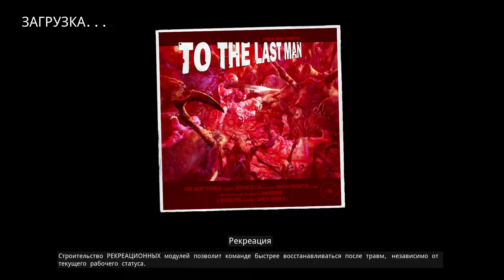Genesis Alpha ч35 Немного укрепим корабль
Ну чтож подошло время рассказать про игру, начитался я всякого игра скучная однообразная, выполняеш одни и теже действия (В принципе такое в любой игре), коментарий был интеерсный в игре капитан бегает как ошалелый - не бегай, это космос тут должны быть люди высшей профподготовки.
Что игра дает игроку -
1. Модульное строительство корабля базы.
2. Высадка и исследование враждебных планет пусть и территории маленькие но планет много.
3. Сбор ресурсов в космосе.
Это в принципе все, нет
Основная фишка игры но при условии игры на моих настройках и на ПК не на ПлОЙКЕ, в том что в игре вам не дадут заскучать на 5 минут, ну как сказать я отходил на 5 минут на кухню в итоге все было плохо
Сбор ресурсов с космоса - подцепил споры получай веселье
Сбор ресурсов с планеты - самое приятное и злое
Чихающие члены персонала - лучше сразу убивайте иначе кирдык
Если пройдя обучение выставить сложность игры по полной то вас ждет веселье похлеще чем в Serious Sam мне лично очень понравилось к сожалению разаботчики не занимаются игрой, в принципе это готовый продукт на многие часы, но его можно было и лучше развить